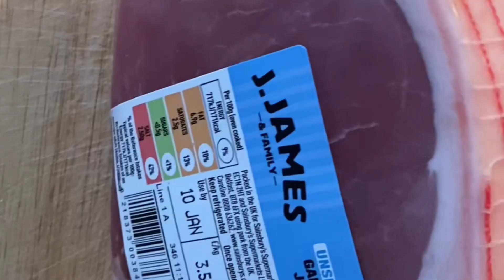Festive Gammon Honey Glazed Ham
A traditional ham recipe that's perfect for any celebration, especially at Christmas. The gammon needs brining overnight, but the results are well worth it.